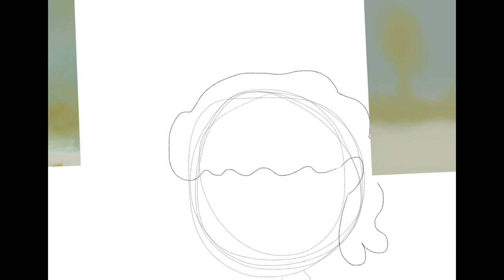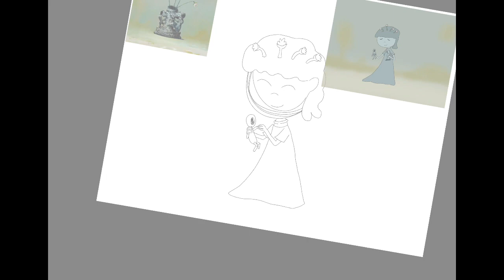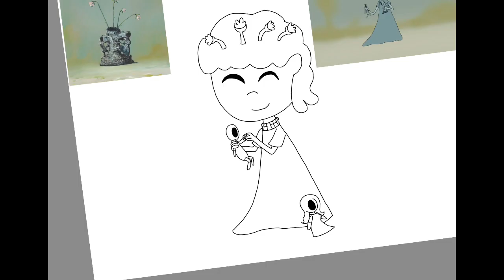EATEOT Stage 2 but as a human REDRAW (SPEEDDRAW)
Redrawing of EATEOT Stage 2 as a human! Trying to get the EATEOT remakes out around the same date they came out on yt for the hell of it. Hopefully I can keep this up lol

Song(s) Used:
Misplaced in Time (Full Version) - The Lounge (original by The Caretaker)

Click here to donate to the Fisher Center for Alzheimer’s Research Foundation and learn more about Alzheimer’s and dementia: